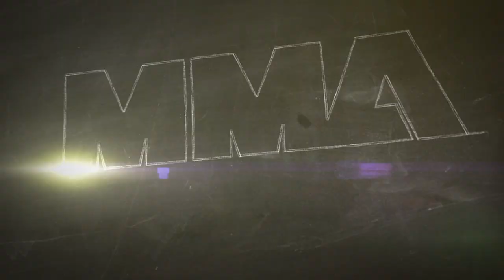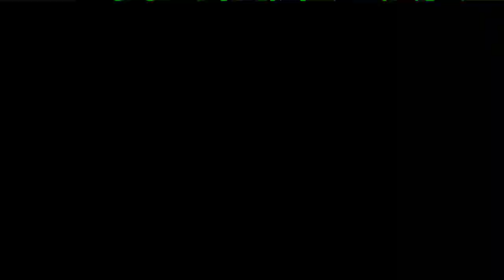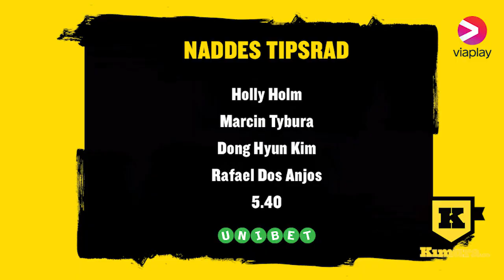MMA-Panelen: "Demetrious Johnson orättvist behandlad av UFC"